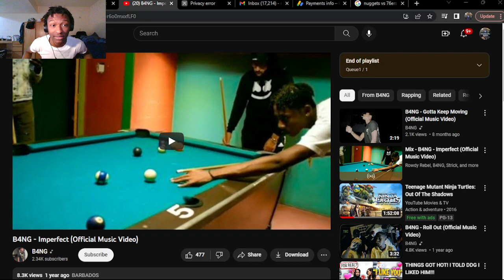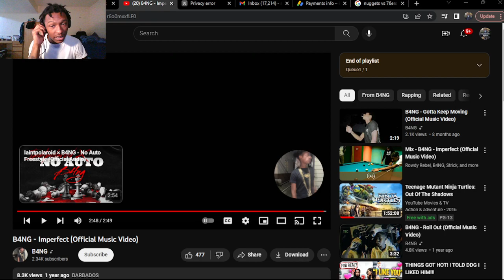B4NG - Imperfect (Official Music Video) (REACTION!)